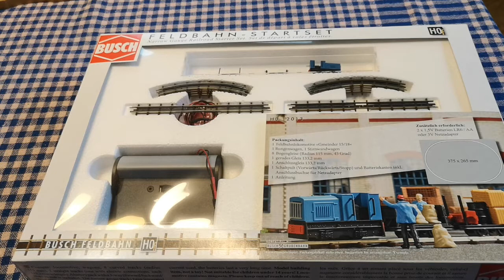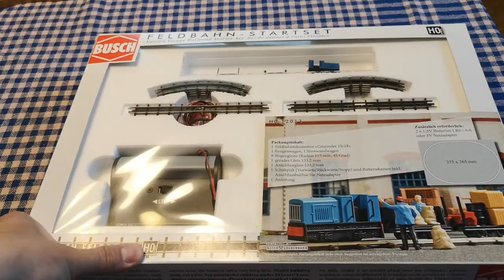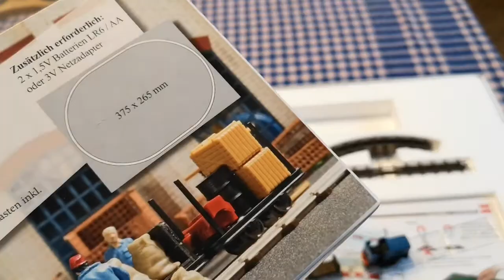UNBOXING Zestaw startowy Busch 12013 w skali H0f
Ciekawostka w skali H0f, czyli tabor o rozstawie 600mm. Pozdrawiam :-)